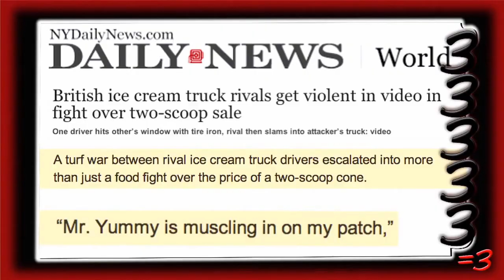МУЖИК! (13 выпуск) (720p!) - RWJ по версии Дятла.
Теперь ролики в нормальном, высшем качестве!!!